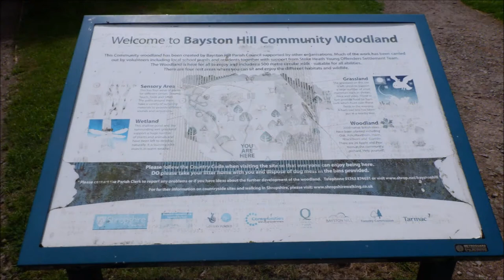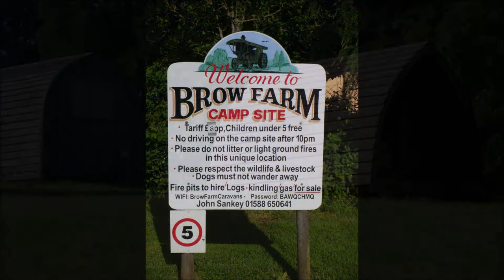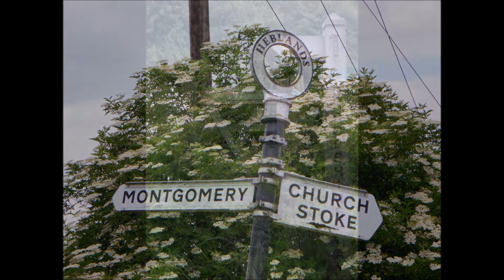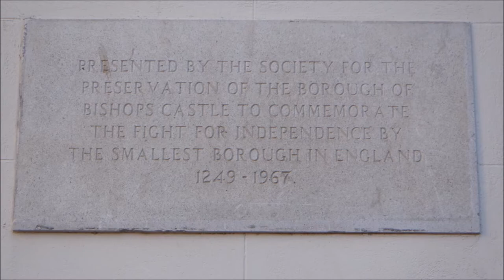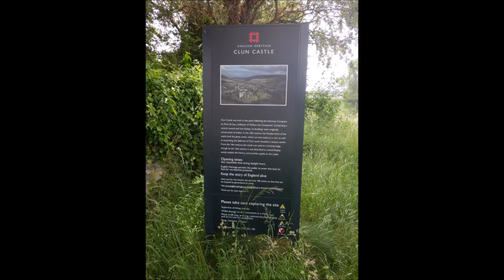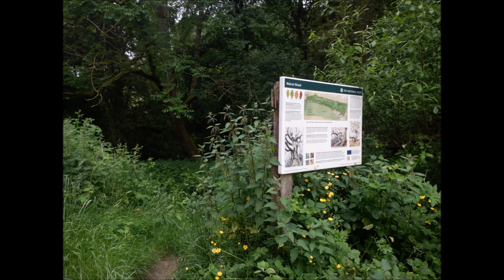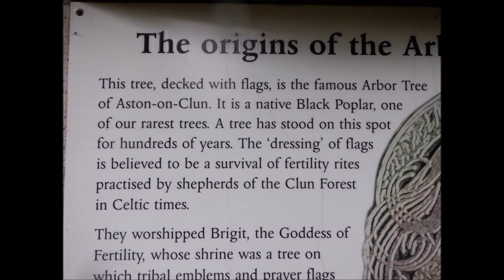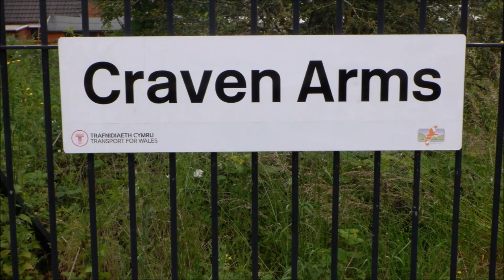The Shropshire Way Shrewsbury to Craven Arms slideshow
always follow main route markers and check maps before walking.
related video of previous visits
and places nearby of interest if you want to go off route.

also visit nearby The Stipplestones.

Mainstone / Church Town near Bishop's Castle Shropshire just off The shropshire way / offas dyke path. ( maybe of interest to visit )

Burrow Camp Hill Fort near Hopesay

Also maybe of interest nearby 4 to 5 miles from Craven Arms in the Hidden Hills of Shropshire is -